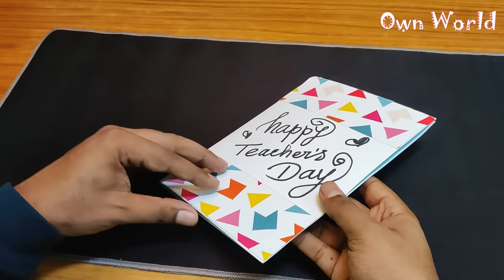DIY Teacher's Day card/ Handmade Teachers day card making idea